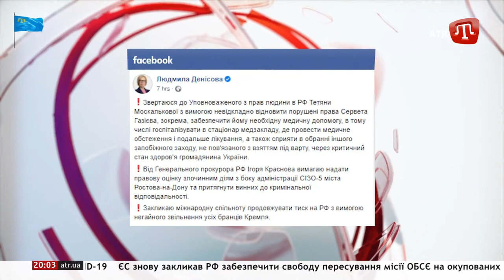У 61-РІЧНОГО ПОЛІТВ’ЯЗНЯ СТАВСЯ МІКРОІНСУЛЬТ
Програма виходить за підтримки TRANSITION Ministry of Foreign Affairs of the Czech Republic.

Або на карту монобанк:
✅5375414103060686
ПриватБанк:
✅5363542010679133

У 61-річного політв’язня Сервета Газієва стався мікроінсульт. Бранцю по справі 25 кримських татар, звинувачених у тероризмі стало зле в СІЗО російського Ростова-на-Дону. Про це повідомляють у Кримській Солідарності посилаючись на адвоката Олександра Стасюка, який відвідав Сервета Газієва в ізоляторі. Бранцю викликали швидку допомогу. Лікар оглянув Газієва і поїхав геть, госпіталізації не було. Політв’язень також жаліється на болі в потилиці та серці, загострилися всі хронічні захворювання. Захисник готує скаргу до слідчого управління МВС ростовської області щодо ненадання медичної допомоги. А адвокат Едем Семедляєв, в ефірі нашого каналу заявив, що такі нелюдські умови в більшості російських в'язниць.